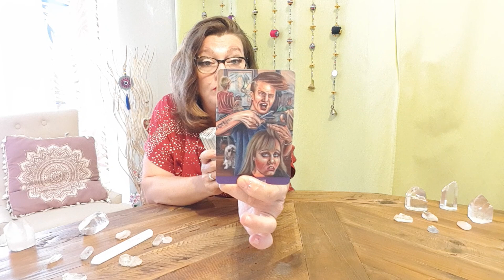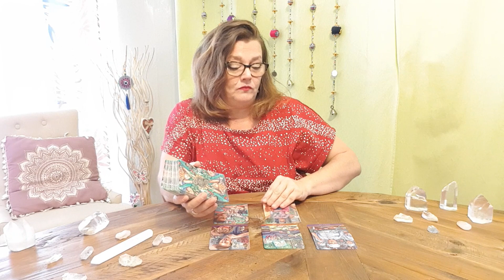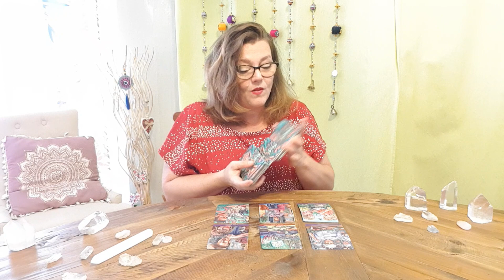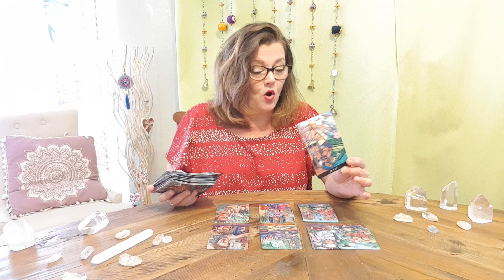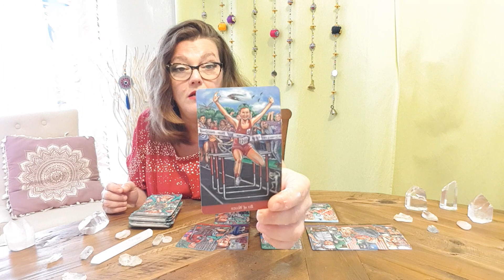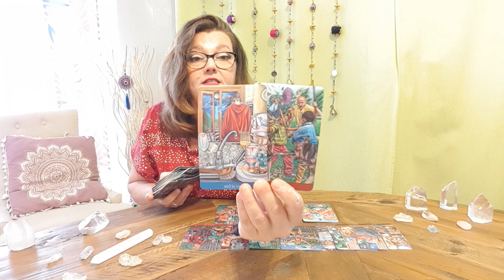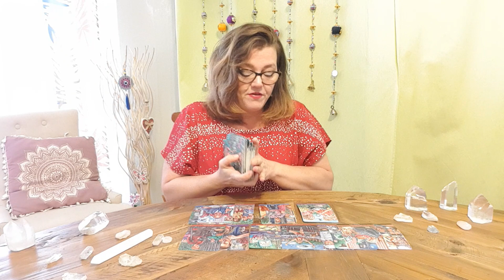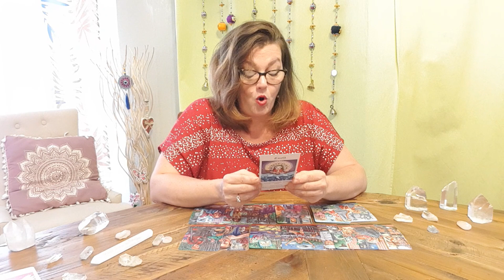ARIES ♈ MONTHLY PREDICTIONS FOR YOUR ZODIAC SIGN 🌞 SEPTEMBER 2023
🦋 My name is Sofia and I'm an Inherited Registered Psychic Energy Tarot Reader.

As a Psychic and Empath, I'm able to access a person’s auric field (the life force that surrounds living things) and ascertain information that is communicated through me. This means that I have little control over what I'm being spiritually guided to convey.

* Cosmic Tarot
* Bonefire Tarot
* Pre-Raphaelite Tarot